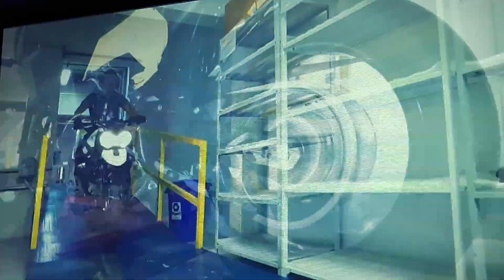Vídeo oficial da Triumph Brasil que mostra a fábrica de Manaus.